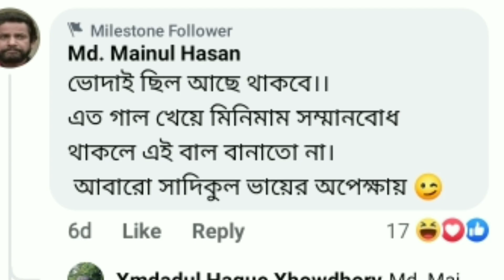Rip বাংলাদেশি Free fire প্লেয়ার 🤢😥